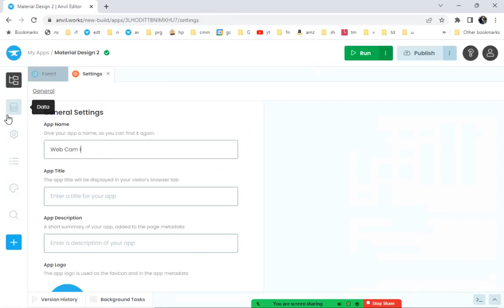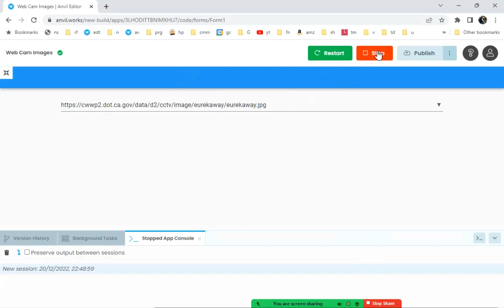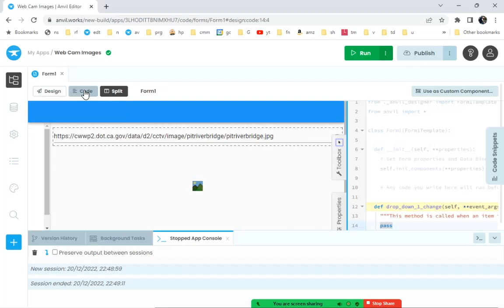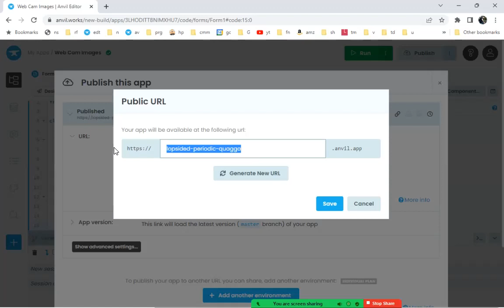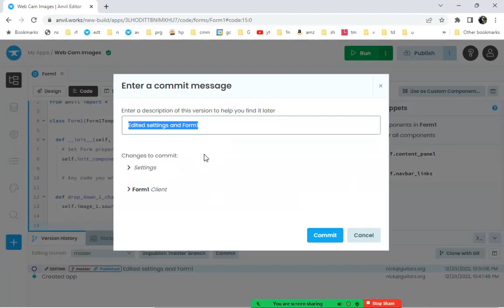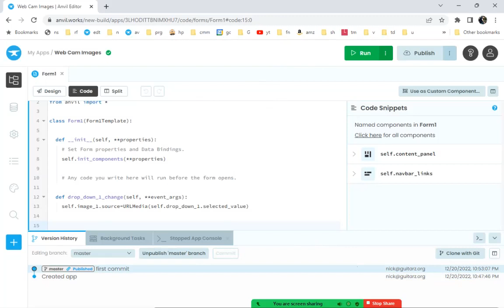Python Anvil tutorial 3 webcam viewer